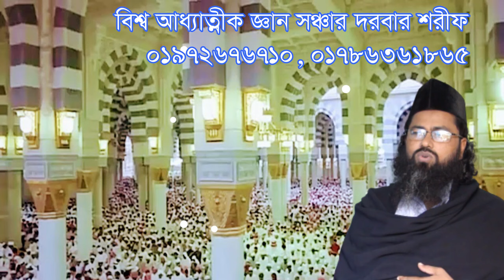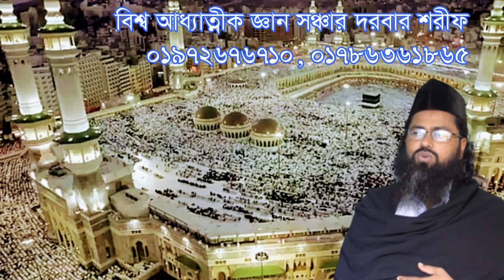,,,,একটি সন্তান জন্ম দিতে যাইয়া লক্ষ কোটি সন্তান মেরে ফেলছেন,,Ekti shontan jonmo dite jaya lokkho